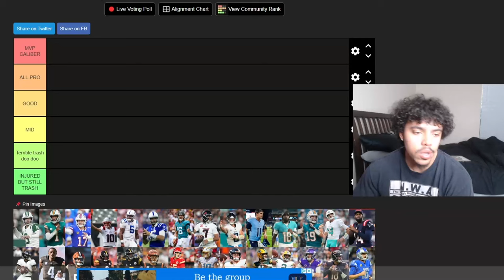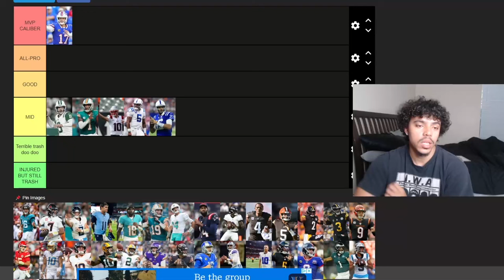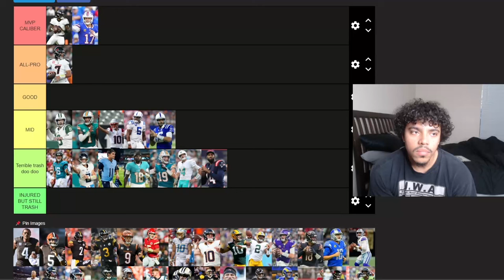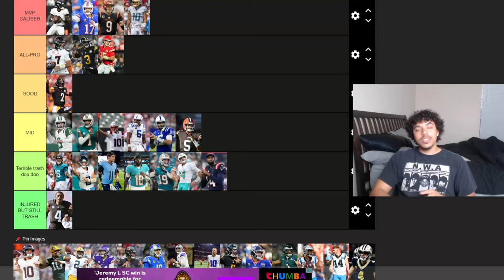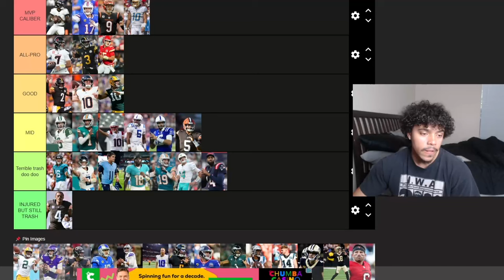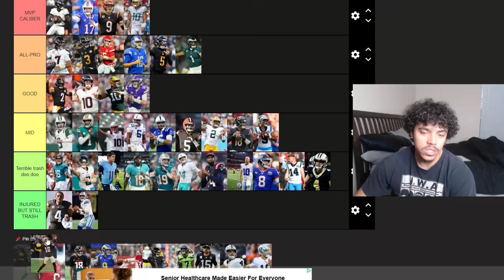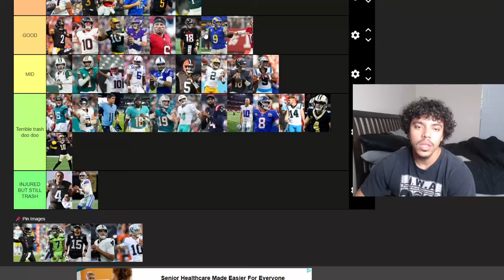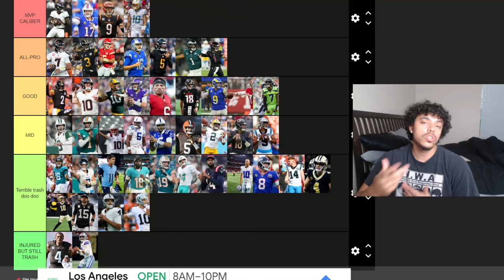BEST AND WORST NFL QUARTERBACKS 🔥